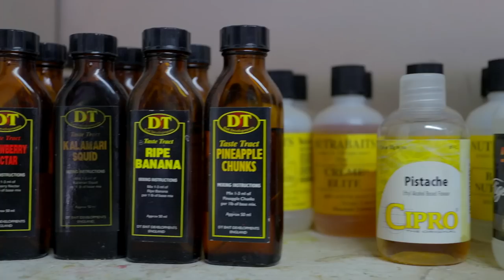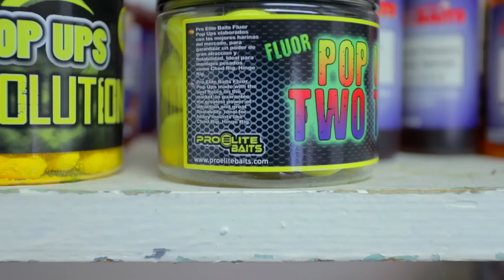ON PÊCHE DES CARPES DANS UN PARC LAKE AUX USA !! EP 1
Je pars à la rencontre de mon ami Arnaud aux USA. Nous vous emmenons dans un Park Lake en CALIFORNIE, c'est parti ! Let's Go !!